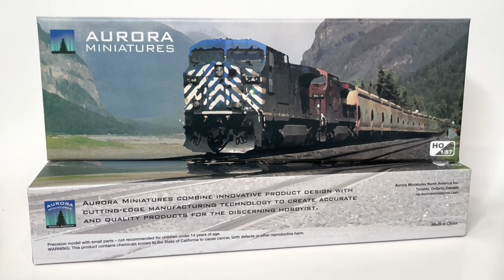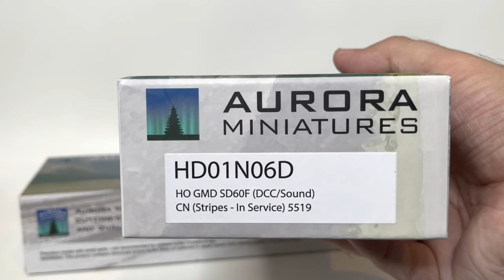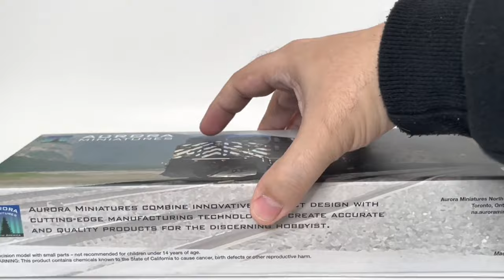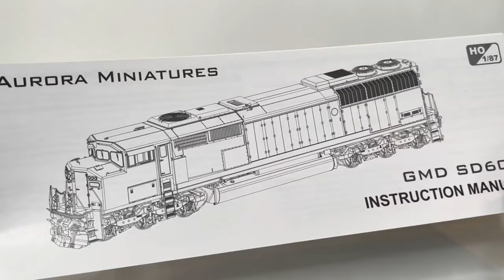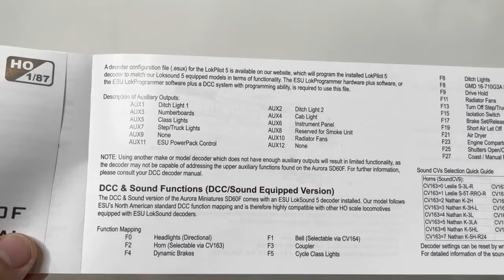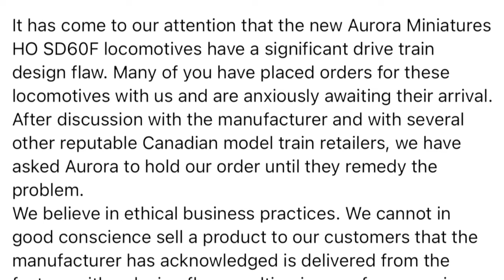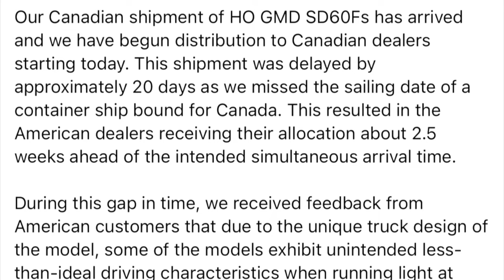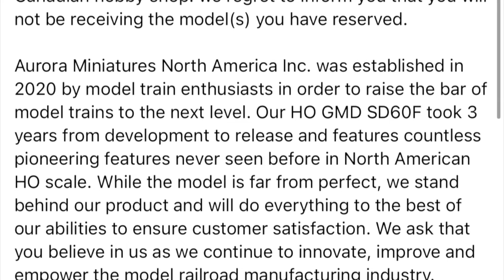Aurora Miniatures SD60F Loco Review